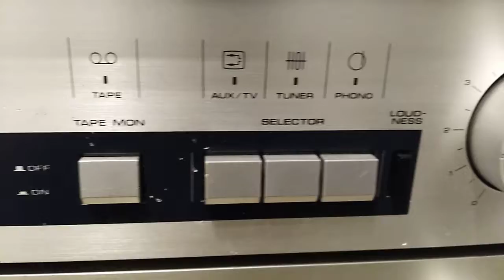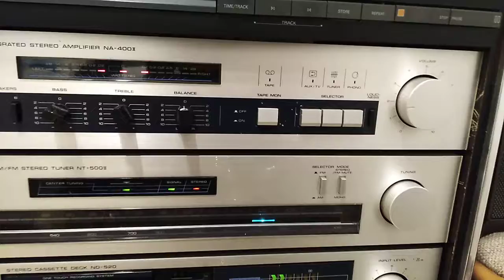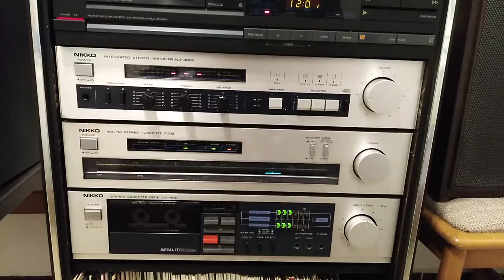Nikko Electronics Japan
hifi vintage Nikko